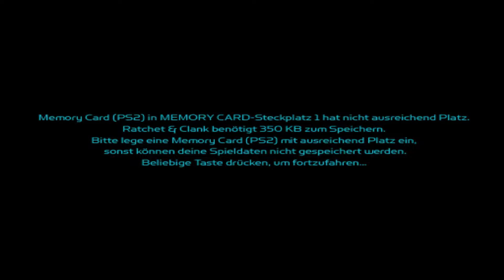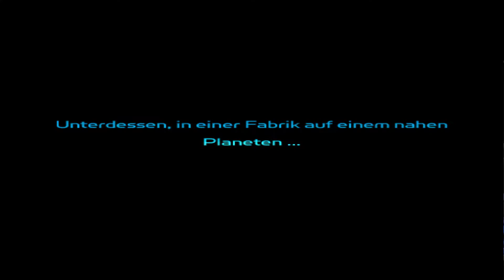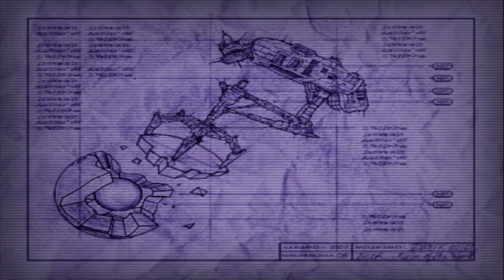RATCHET & CLANK Gameplay Walkthrough Part 1 | Vier Fäuste für ein Halleluja (FULL GAME) PS2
Ratchet & Clank ist eine Videospiel-Serie aus dem Hause Insomniac Games, die ausschließlich für Sonys PlayStation-Familie entwickelt wird. Darüber hinaus erschien noch ein Handyspiel, welches allerdings nicht von Insomniac Games entwickelt wurde.